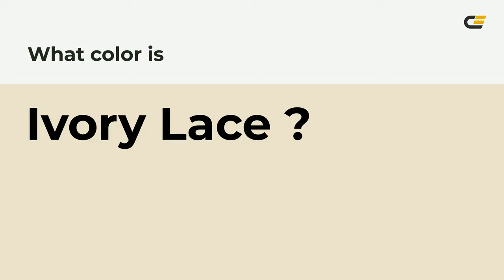Ivory Lace color ece2cc hex Cool Yellow color ece2cc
What color is Ivory Lace ? ece2cc hex, Cool Yellow color ece2cc

Hex ece2cc Color Code is also known as Ivory Lace color

Hex ece2cc Color code in RGB color code model is created after adding 92.55% red color, 88.63% green color and 80% blue color.
Hex ece2cc Color code in CMYK color (process color) code model is generated after subtraction of 0% cyan, 04% magenta, 14% yellow, 07% black.